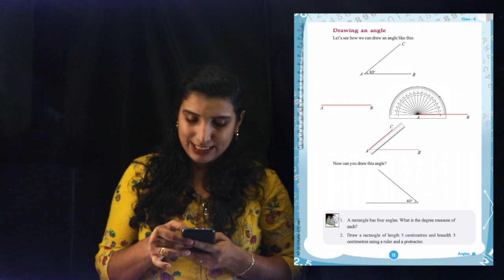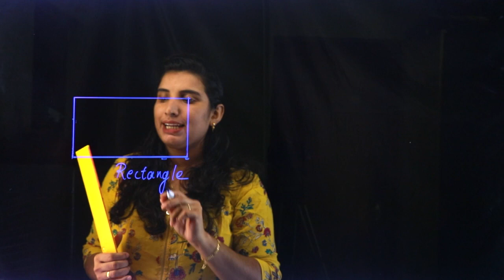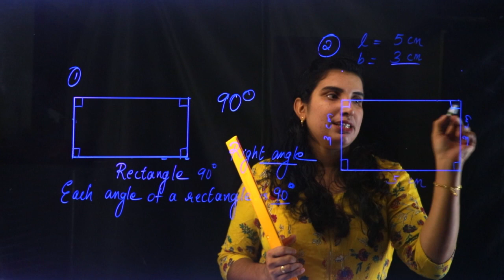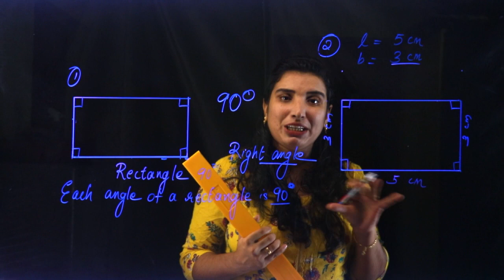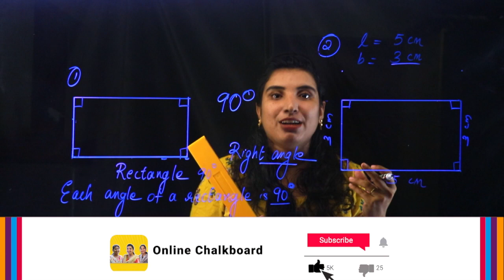CLASS 6 ~ MATHS CHAPTER 1 - ANGLES | Part 6 | KERALA Kite Victors | SCERT | AIMY MATHEW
Play List :-
Play List :-

Online Chalkboard